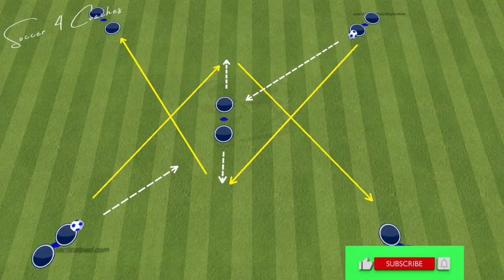''Excellent''Passing Combination Drills Lose Your Marker Football